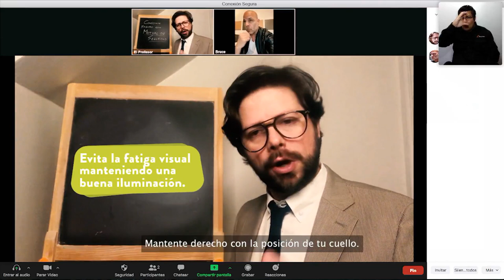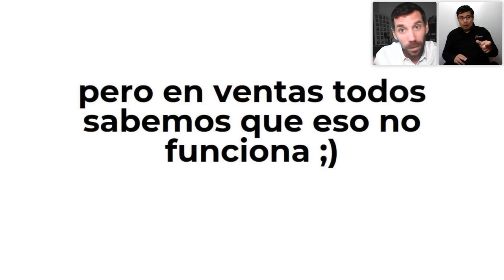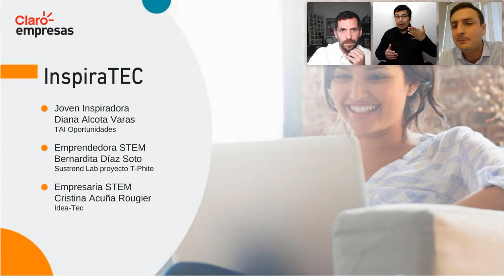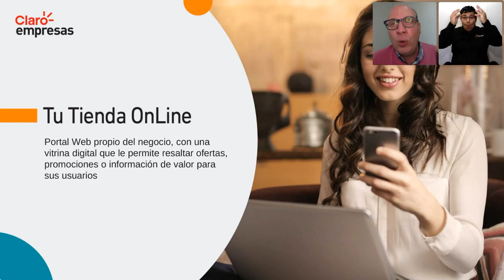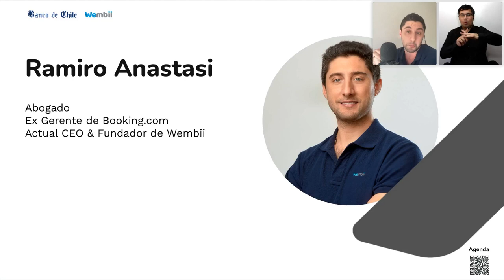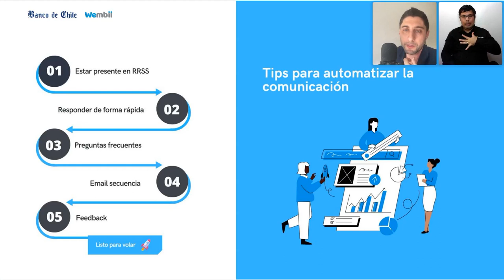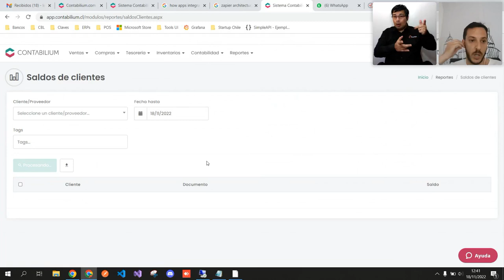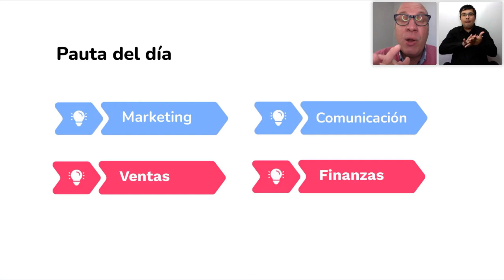18vo Webinar Reactiva Digital: "¿Cómo generar confianza y automatizar los negocios?"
Durante la primera exposición reflexionamos del cómo en la vida real nos inclinamos, desencruzamos los brazos, sonreímos, asentimos y hacemos contacto visual para mostrar que escuchamos y nos preocupamos. En un formato a distancia o en línea, leer cuidadosamente es la nueva escucha; escribir claramente es la nueva empatía y una llamada telefónica o video vale mil correos electrónicos.

En el segundo bloque de exposiciones se abordó cómo automatizar los procesos de marketing, ventas, comunicaciones y contables de las Pymes, en la línea de contar con negocios más productivos y competitivos. Además, se hablará de cómo estos procesos automatizados ayudan a potencias a las pequeñas empresas de forma simple, efectiva y ahorrando tiempo.